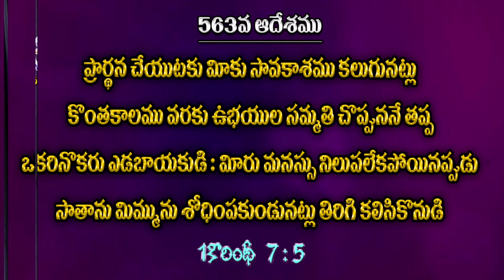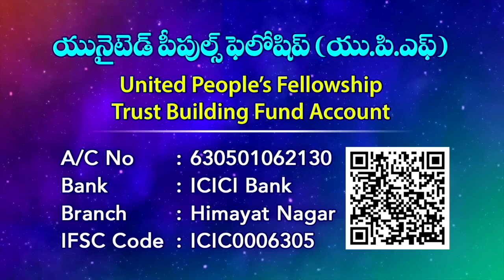"వివాహము, దానిలోని విధులు "(Marriage & its Responsibilities)Message by Joy Cherian || UPF Church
☞ Morning Sunday School: 6am to 9am
☞ Evening Sunday School: 6pm to 9pm
☞ Evening Monday School: 6pm to 9pm

UPI: upfjoy-1@okaxis